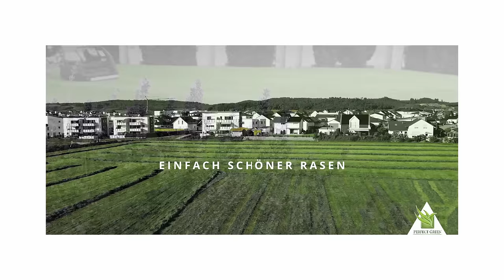🌱 Dreame A1 im Härtetest: Lidar Mähroboter nach 3 Monaten auf dem Prüfstand 🌱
Wir haben den Lidar Mähroboter Dreame A1 drei Monate lang auf unterschiedlichen Flächen getestet. In unserem Video erfahrt ihr, wie zufrieden wir mit den Mähergebnissen waren und ob die Navigation mit dem Lidar-System überzeugen konnte. Seid ihr auch Besitzer eines Dreame A1 Mähroboters? Teilt eure Erfahrungen gerne in den Kommentaren! Viel Spaß wünschen Felix und Alex von Perfect Green.

Dreame A1
❎ *Dreame A1 Lidar Mähroboter